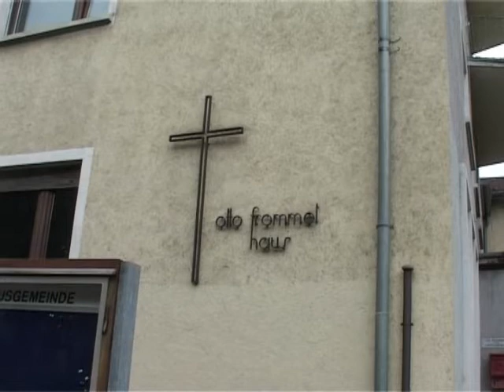Pfarrer Maximilian Heßlein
Maximilian Heßlein wurde im März 2006 in sein Amt als Pfarrer der Heidelberger Christusgemeinde in der Weststadt eingeführt. Zuvor hat er von September 2004 bis zur Amtsübergabe schon als Pfarrvikar in der Christusgemeinde gearbeitet.
Die Christusgemeinde ist mit ca. 4200 Gemeindemitglieder die größte Einzelgemeinde Heidelbergs.
Pfarrer Heßlein spricht in dem Interview über seine sowohl umfang- wie auch facettenreiche Arbeit, seine große Verantwortung, die Schwierigkeiten, wie etwa der bauliche Zustand des Gemeindezentrums, aber auch den Spass und die Freude, die sein Amt ihm vermitteln